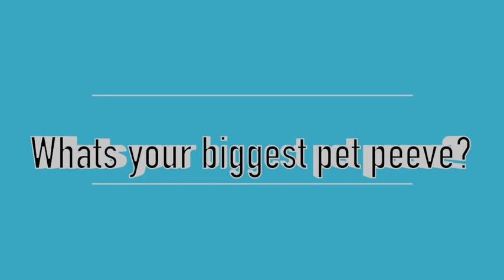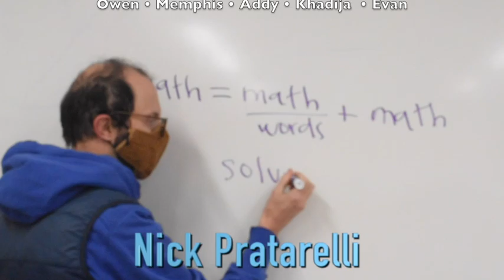SE10 1 21